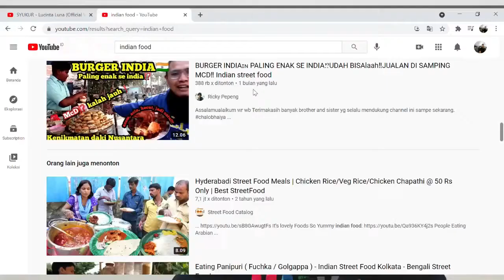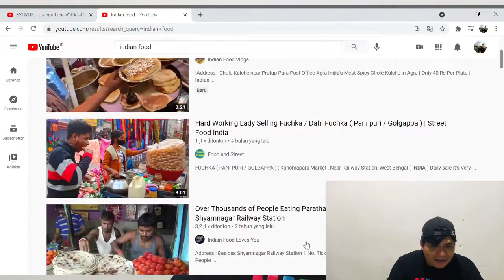Reaction video makanan sampai mau muntah